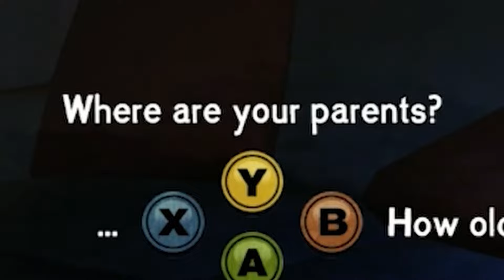12 Years Later And It's Still Incredible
► VOD channel:  @mijVODS

📢 Note:
These videos are NOT made to encourage real-life violence, sexual misconduct or racism. The purpose of the video is to showcase videogame gameplay, its mechanics and purely comedic commentary. Everything is entirely fictional.